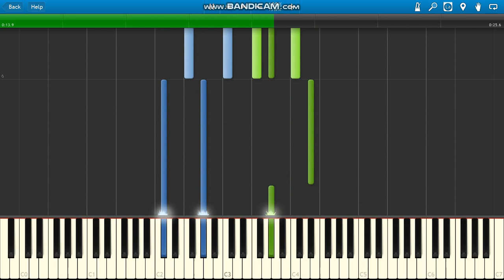Lil Tjay One Take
Lil Tjay One Take piano.